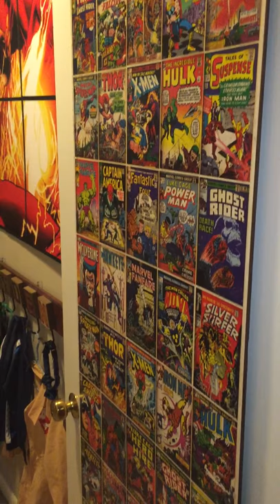Comic book Kids Room Bat cave bed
This is the comic book room I remodeled for my sons 3rd birthday including the batcave bed i built him